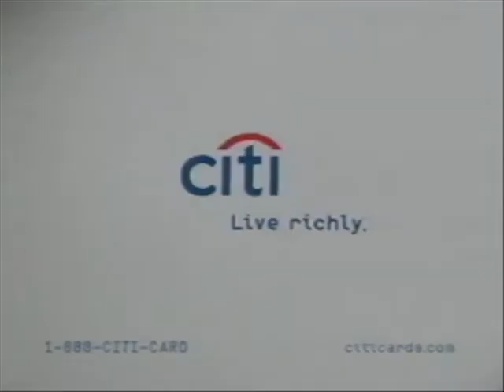Comercial de Citi (Audio Modificado)